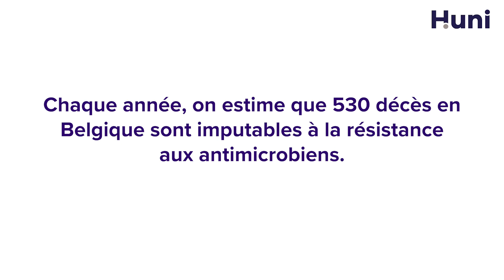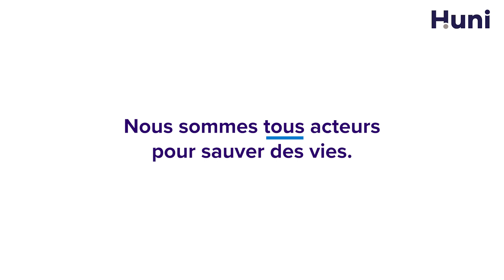World Antimicrobial Awareness Week waaw patients FR